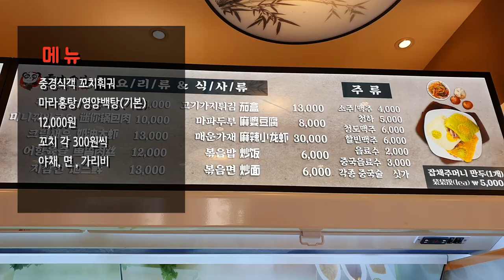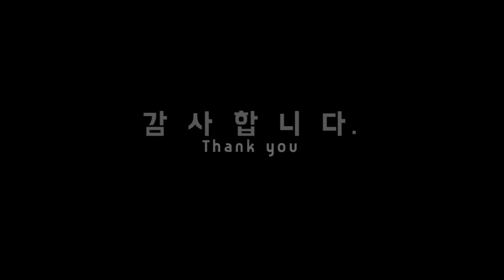알싸함이 중독되는맛!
중국에서 인기를 얻고있는 마라꼬치훠궈 전문점 중경식객에 다녀왔어요~
중경식객의 마라홍탕과 영양백탕 두가지를 즐길수 있었는데요~
이곳은 꼬치를 취향대로 골라 즐길수있어 좋더라구요.
건대쪽 방문하시게되면 중경식객 건대점 한번 방문해 보세요~^^

주소 : 서울 광진구 동일로20길 109

감사합니다.